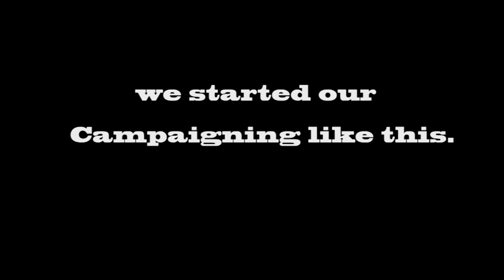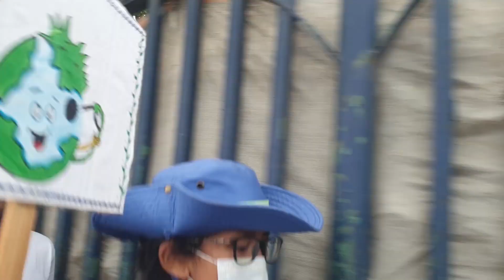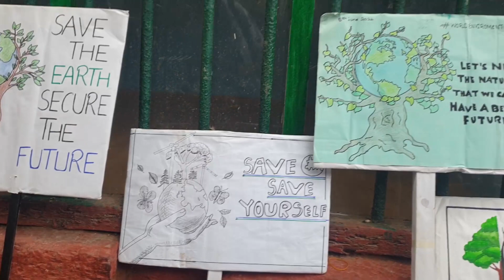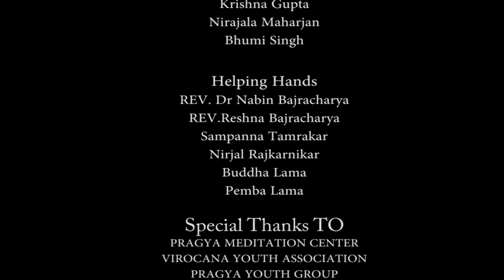TEAM G (Project Protect The Earth)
Team G has organized Cleaning Program in Bhadrakali Temple, protesting for protecting the earth and awareness program and planting trees to protect earth.
(Team G)
Saniya Nasim
Puja Dahal
Shiwani Shrestha
Krishna Gupta
Rubisha Shrestha
Sadichhya Shakya
Nirjala Maharjan
Roshini Jaiswal
Sampanna Tamrakar
Bhumi Singh